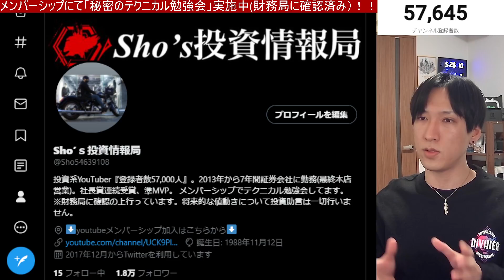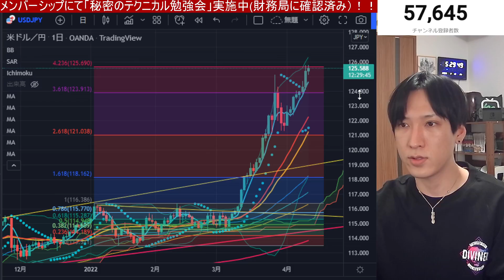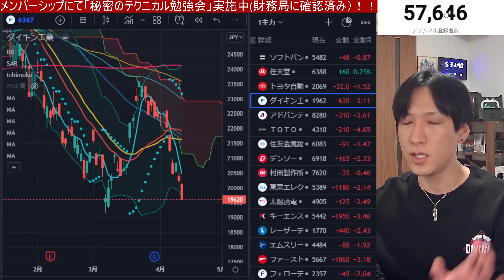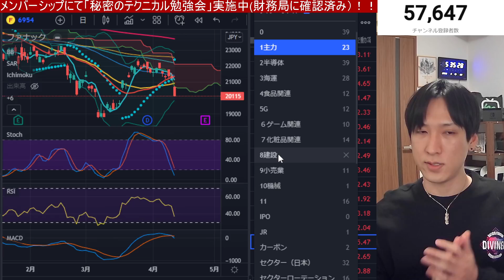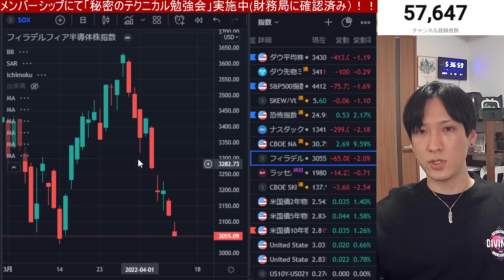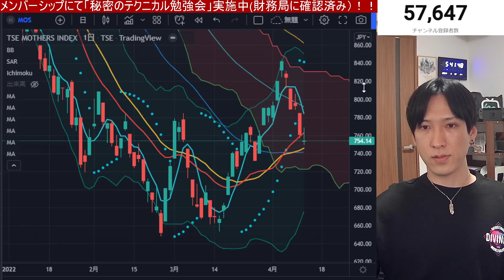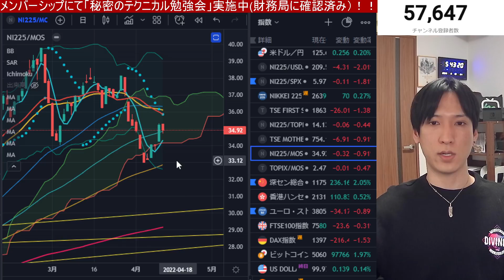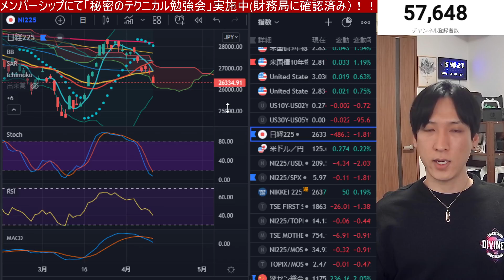【4/12.日本株大暴落】日経平均26,000円割れカウントダウンか？円安加速でドル建日経が底値割れ。金利急騰でハイテク株がヤバすぎ。